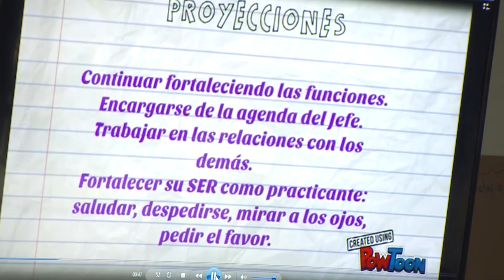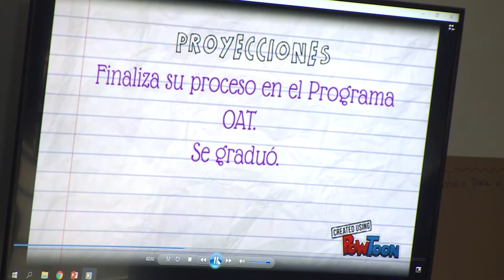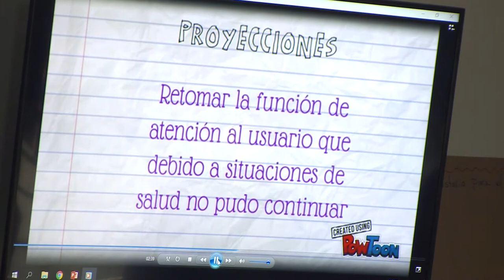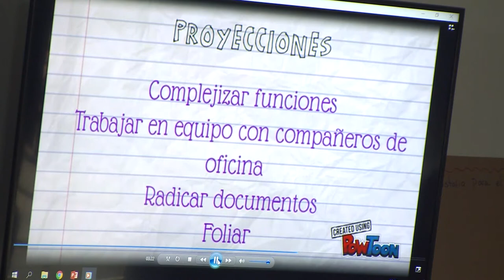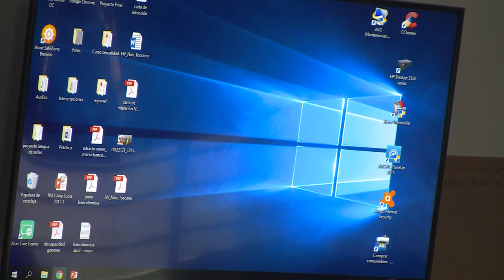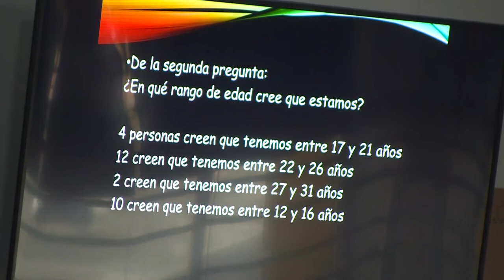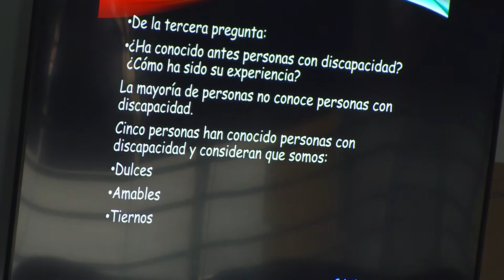Práctica socio laboral del Programa OAT (Cierre de semestre)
Cierre de semestre, Práctica socia laboral programa OAT